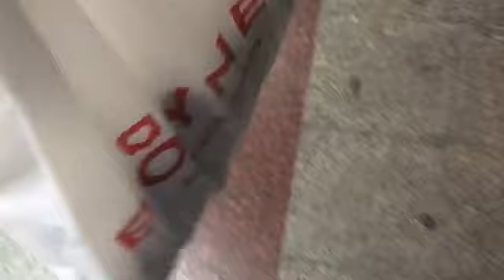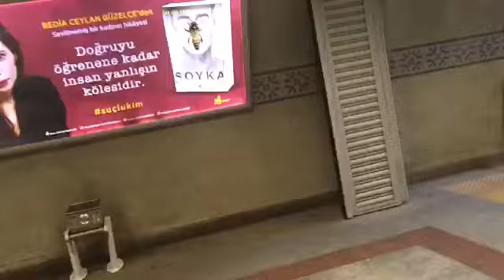BRAND NEW SNEAKERS!! (Day 1221)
Today I discovered another new pair of sneakers!